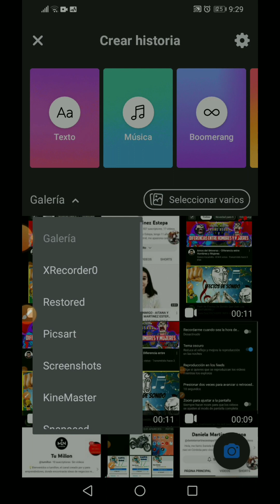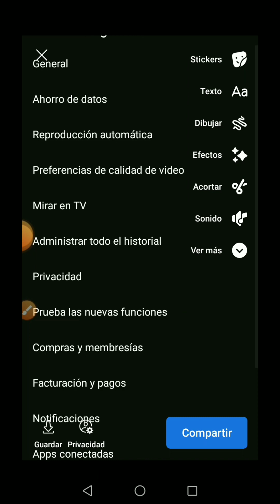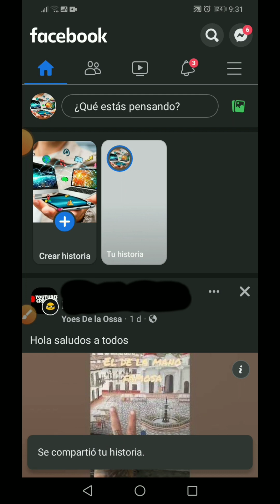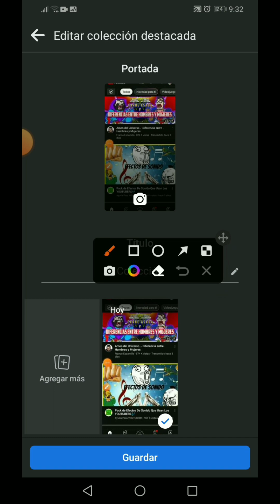COMO SUBIR VIDEOS A MIS HISTORIAS O PUBLICACIONES DESTACADAS EN FACEBOOK 😉😝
Método facil y rápido para subir videos a mis historias o publicaciones destacadas en facebook